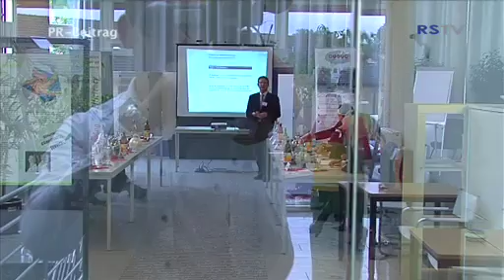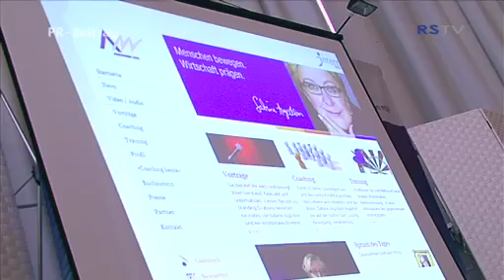Expertenrunde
alpha-Expertenrunde gibt professionelle Starthilfe für „Erfolgsstories made in Sankt Augustin"

SANKT AUGUSTIN. In gespannter Erwartung verfolgten im Oktober erfahrene Experten aus dem Umfeld der regionalen Wirtschaft drei ungewöhnliche Unternehmenspräsentationen von Existenzgründern aus Köln, dem Rhein-Sieg-Kreis und Hessen, die alpha- Das Gründer-Forum!® aus Sankt Augustin -wie so viele seit 2005- wieder einmal erfolgreich an den Start gebracht hat.

Der als „alpha-Expertenrunde" inzwischen nicht nur in Nordrhein Westfalen, sondern auch in Rheinland Pfalz und Hessen bekannte Profi-Zirkel war zusammen gekommen, um unter anderem der Unternehmensberaterin Angela Illner aus Köln zu ihrem neuen Geschäftskonzept „Engineering4Efficiency" zu gratulieren und ein professionelles Feedback aus unterschiedlichen Blickwinkeln zu ermöglichen.

Auch Diplom-Ingenieur Heiner Dames, Inhaber der Eitorfer Firma „QUALIKONS" profitierte von dem einzigartigen Coaching-Konzept bei alpha und der alpha-Expertenrunde bestehend aus unterschiedlichsten Multiplikatoren der Wirtschaft, die Unternehmensinhaberin Gabriele vom Feld bereits seit 5 Jahren unterstützen, den Marktauftritt ihrer Gründerinnen und Gründer professionell vorzubereiten.

Der studierte Web-Designer und -Programmierer Martin Pahl, der als Web-Stratege mit Hilfe von Marketing- und Gründungsexpertin Gabriele vom Feld sein Unternehmen „internet select" ins Leben gerufen hat, war sogar extra aus Hessen angereist, um Rückmeldungen der alpha-Expertenrunde zu seinem Unternehmenskonzept zu erhalten.

Seit 2005 treffen sich regelmäßig Vertreter der regionalen Wirtschaftsförderungen, der Fraunhofer Gesellschaft, des VDIs sowie der IHK Bonn/Rhein-Sieg.

Auch ausgewählte Vertreter der Banken sowie erfahrene Unternehmer haben sich von Anfang an seit inzwischen mehr als 5 Jahren bei alpha, der Gründungsplattform im Raum Köln-Bonn/Rhein-Sieg als Feedback-Geber der alpha-Expertenrunde engagiert.
Das erklärte Ziel ist es, den angehenden Jungunternehmern wirkungsvoll zu helfen, ihre eigene Unternehmenspositionierung zu schärfen und ihre individuellen Akquisitionschancen zu verbessern.

Offenbar eine Win:Win-Situation für beide Seiten. Denn nicht nur die Gründerpersönlichkeiten profitieren. Auch die Experten haben seit 5 Jahren stets „das Ohr am Markt" und erkennen um so eher, z.B. welche Dienstleistungen im Trend liegen, welche Konzepte den Markt heutzutage erobern und was hautnah in der Region aktuell die Gründerszene bewegt.
Geschäftsleiterin und Ideengeberin Gabriele vom Feld hat mit alpha dem Gründerforum ein einzigartiges Coaching- Angebot geschaffen, das Unternehmensgründer schrittweise befähigt, den unterschiedlichsten Zielgruppen am Markt gerecht zu werden. Und vor allem auch, ihre persönlichen Unternehmerfähigkeiten und das Vertrauen in die eigene unternehmerische Ausstrahlung zu erhöhen.

Ein Zertifikat zum Abschluss der erfolgreichen Präsentationen macht die Präsentatoren stolz- und allen Beteiligten deutlich, dass sich Anstrengung lohnt!
Auch diesmal hat alpha- das Gründer-Forum! ® getreu der alpha-Unternehmens-Philosophie Gründerinnen und Gründer wieder einmal „auf Erfolgskurs" gebracht!